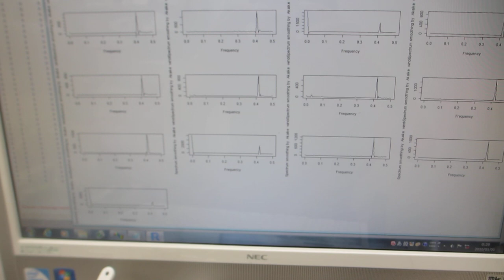超音波プローブによる新しい表面検査技術（超音波システム研究所）